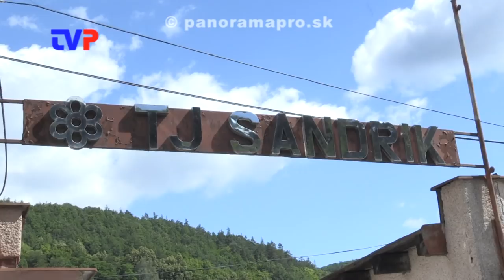Renovácia športového domu